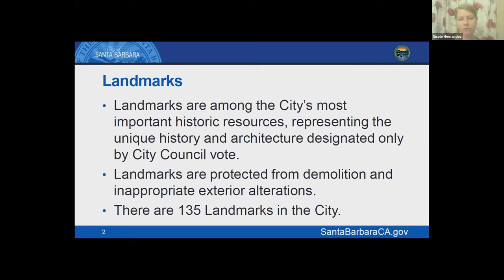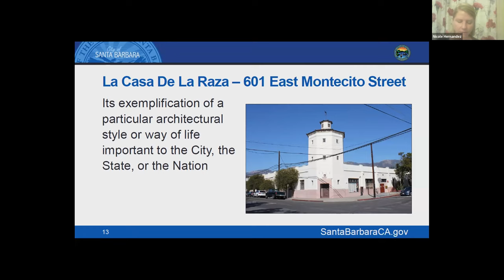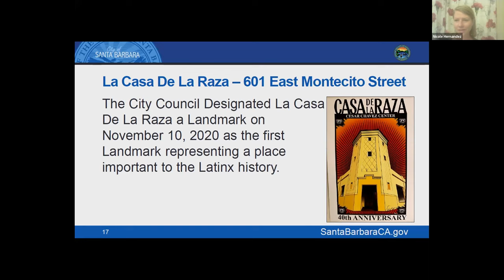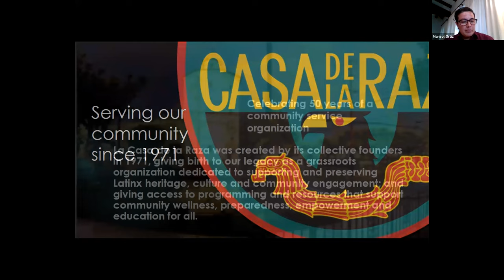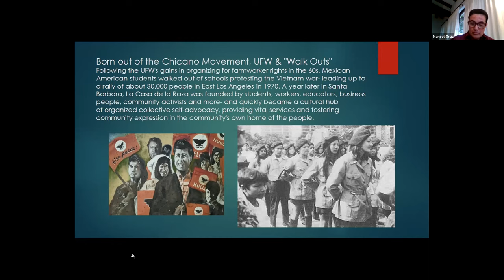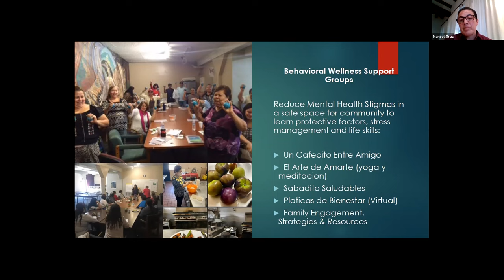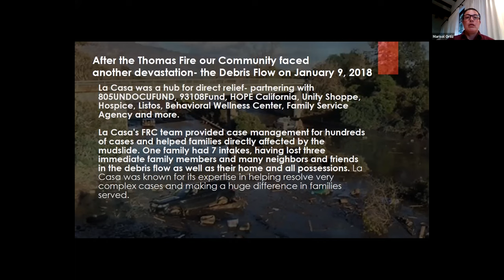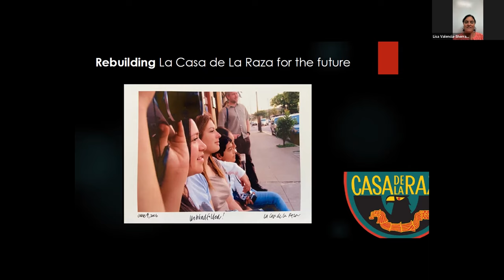La Casa de la Raza - The History and Legacy of Santa Barbara's First Latinx City Landmark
In July 2020, members of the Santa Barbara community nominated La Casa de la Raza to be designated as a City Landmark. On November 10, 2020, Santa Barbara City Council unanimously approved its City Landmark designation preserving the historic building and its important story for generations to come.

Located at 601 East Montecito Street, just blocks away from Our Lady of Guadalupe Catholic Church and the Milpas corridor, the building that would later become known as Casa de la Raza was originally constructed in 1917, updated in 1929 and completed in the Spanish Colonial Revival architectural style in 1931. In 1970, the 27,000 square foot building was sold for $140,000 to the Chicano Positive Movement, that later became La Casa de la Raza.

In the early 1970s, La Casa de la Raza grew into a robust cultural community center for Santa Barbara’s Chicano/a and Latinx communities. Join us for a special Zoom panel presentation to learn about and celebrate the history of this significant Eastside building, including the historic architectural features, beautiful artwork and unique human stories that have led to its status as Santa Barbara’s first Latinx City Landmark.

Panelists:
Mark Alvarado is the founder of the One Community Bridge Project and currently serves as the Director of Intervention at San Marcos High School.

Marisol Ortiz is the former Director of the Family Resource Center at La Casa De La Raza. She has 19 years of experience working with the local community with access to services and helping underserved people fight for justice.

Manuel Unzueta is an artist and a founding member of La Casa de la Raza. His Chicano-themed murals adorn the walls of the La Casa building.

Nicole Hernandez is the City of Santa Barbara’s Architectural Historian. She worked as Architectural Historian for five years at Historic Denver, Inc. and four years for the City of New Orleans before coming to SB.